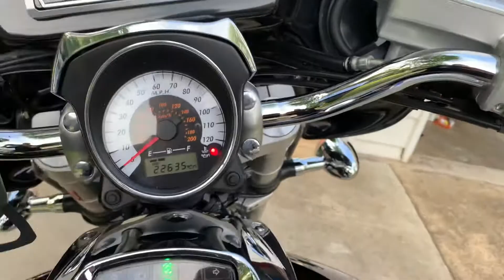Suzuki Boulevard M50 Cold Start